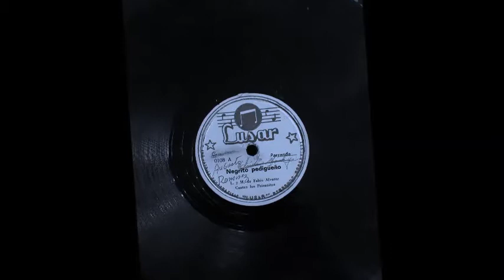Negrito Pedigüeño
Letra y música Fabio Álvarez / Cantan Los Paisanitos
De mi colección de acetato de 78 rpm e investigación musical.